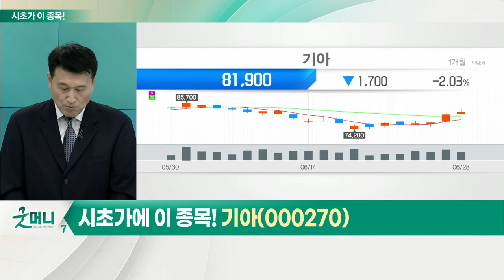기아(000270)... 자동차 업종_시초가에 이 종목 (20220629)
자동차 업종
- 올해 코스피 하락률(-18.8%) 대비 양호한 흐름
- 외국인, 올해 코스피 16조 원 순매도 속 운수장비 업종 5,700억 원 순매수
- 4·5월 자동차 판매, 반도체 부족에 판매 증가세 둔화
- 2분기 호실적 예상 업종: 에너지·2차전지·완성차·철강·은행
- 경기 침체 시 수요 둔화 부정적이나 재고 없는 점 긍정적 평가
- 완성차 업계 파업 관련 불확실성 존재

기아(000270)
- 2분기 영업이익 1.71조 원… 전년대비 15%↑
- 실적 개선 지속 전망
- 올해 영업이익 6.56조 원… 전년대비 29.6%↑
- 현재 주가 PER 5.7배 수준
- 파업 관련 불확실성 존재, 분할 매수 접근 필요